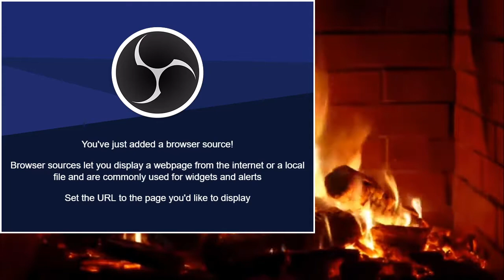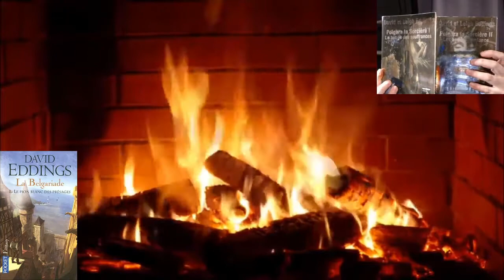Live Twitch du 04 décembre 2021 - Lecture - Début de la Belgariade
Ici, on papote et je vous lis le prologue et les trois premiers chapitres du tome 1 de La Belgariade de David et Leigh Eddings : Le Pion Blanc Des Présages !